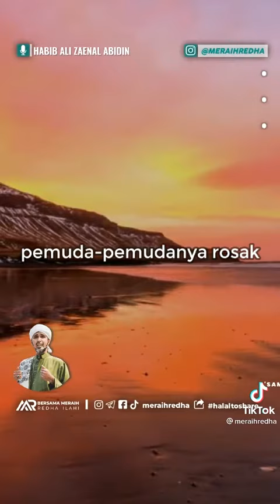Huru Hara Fitnah Akhir Zaman - Al Habib Ali Zainal Abidin Al Hamid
Bismillahirrahmanirrahim , Skim Wakaf Al Quran (Sedekah Jariah) Sumbangan bulan Julai kini dibuka.

Kami mohon doa dari Tuan Puan semoga urusan kempen bulan 7 ini berjalan dengan lancar dan dipermudahkan.

Ini link untuk berwakaf.

Tak banyak hanya RM35 sahaja. Akhirat dapat, insyaAllah dunia pun murah rezeki.
Bila anda suka dengan video ceramah ini silahkan share video ini Kepada Sahabat, Keluarga dan Orang orang yang Kita Cintai karena Allah Ta'ala. Dengan menyebarkan suatu kebaikan, insyaAllah sekecil apapun itu akan menjadikan amal kebaikan dan bekal untuk kita nanti di akhirat.

advertisement :
Plan baru kini lebih mengancam😍😍

💥 Unlimited data
💥 Unlimited call
💥 Hotspot 5GB
💥  Coverage Celcom
💥 Prepaid ya bukan pospaid

Hanya rm48 sahaja (30 hari)

Boleh pilih No baru ikut kesukaan anda (4 digit) @ boleh kekal No lama anda harga simkad RM5 sahaja...

Berminat??
MAIN GAME SAMPAI LEBAM GAIS 😆

DENGAN PELAN UNLIMITED RM48 KORANG BOLEH SPEND MAIN GAME SEPERTI PUBG, MOBILE LEGEND, AMONG US DAN BANYAK LAGI!

Pembelian boleh melalui Hq . Dan berikan email kerana no tracking melalui situ. Pilih courier untuk hantar ke rumah. Link di bawah

Sebarang pertanyaan boleh mesej admin di link bawah

Simkad Rm 5 sahaja
Postage Rm 5 sahaja. Total. Rm 10 .

Murah kan sekali postage tu ❤️ moh grab cepat2

Lenovo Tab P11, Lenovo Tab P11 Review, Lenovo Tab P11 Review Malaysia, Lenovo Tab P11 Malaysia